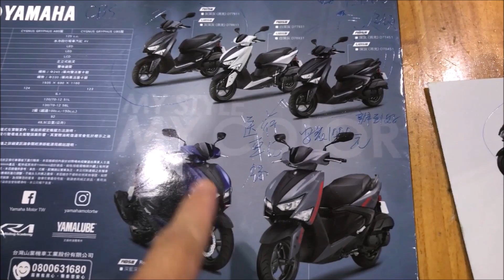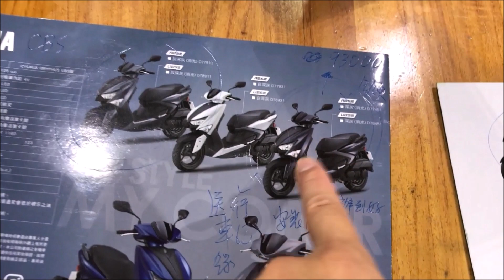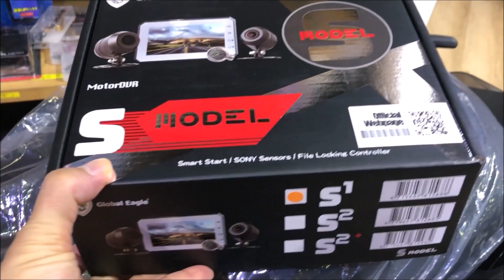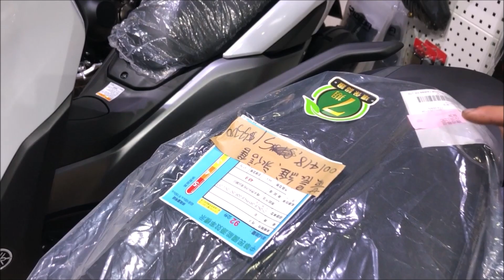🛵【YAMAHA比車】Part.5｜掏錢前必看！優惠補助全揭露！｜新勁戰六代125 CYGNUS - GRYPHUS｜Force 155｜金主前吐真話！｜台灣山葉｜2020年8月錄製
小舅子要買機車，規格125cc以上，看中YAMAHA台灣山葉2款油車，什麼?！要訂車前居然發現「新勁戰5」已經停產買不到！趕緊幫他做功課研究，一定要先到店家ㄠ到最佳優惠與挖掘真實忠告啦！下次就來下訂！